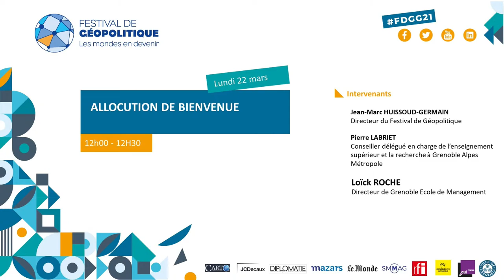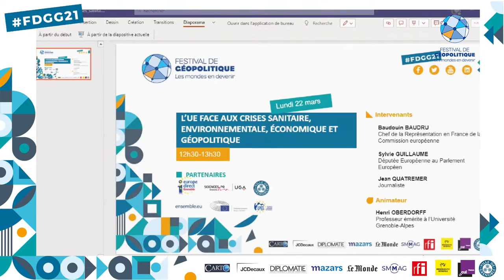Allocution de bienvenue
Jean-Marc HUISSOUD-GERMAIN, Directeur du Festival de Géopolitique
Pierre LABRIET, Conseiller délégué en charge de l’enseignement supérieur et la recherche à Grenoble Alpes Métropole
Loïck ROCHE, Directeur de Grenoble Ecole de Management